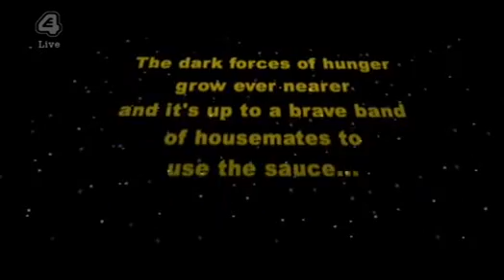BBUK (Season 10) - Little Brother - Day 78